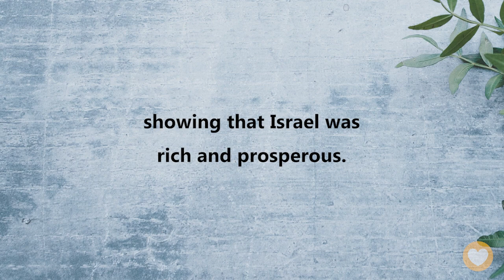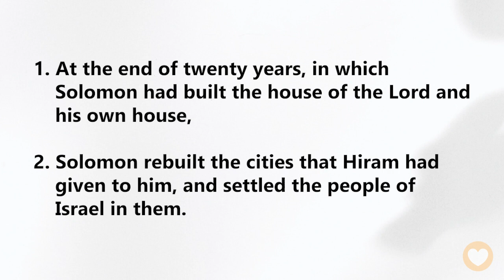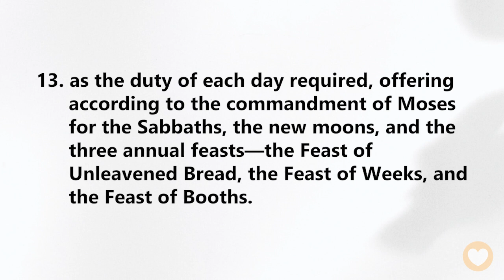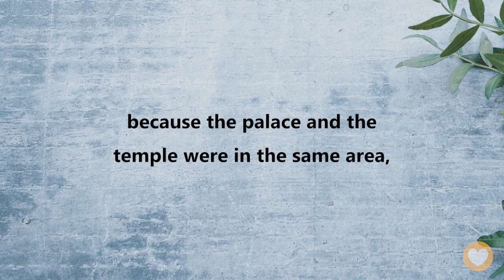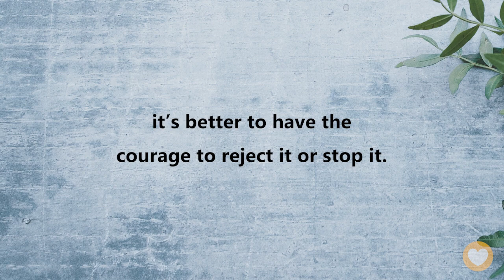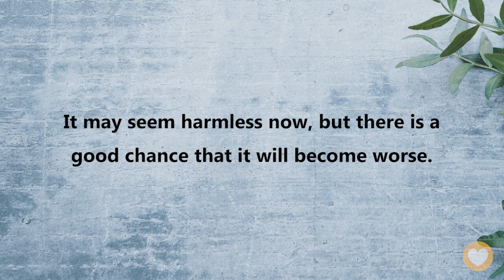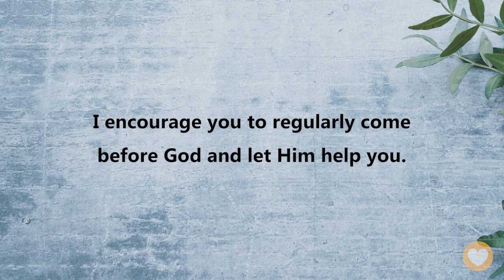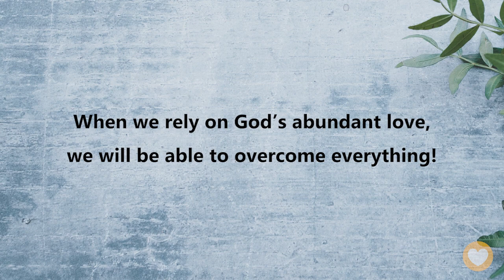【2 Chronicles 8 】 You know that isn’t good for you. ｜ ACAD Bible Reading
Hello friends,
Let us read the Bible together. Today we’ll be reading 2 Chronicles Chapter 8.

After building the temple and the royal palace, Solomon continued to develop construction throughout the nation. More cities were built to provide places for people to settle, and many large warehouses were built to store supplies, showing that Israel was rich and prosperous.

Solomon also dedicated time to make sure the operations of the temple were running smoothly.

2 Chronicles 8:11
Solomon brought Pharaoh’s daughter up from the city of David to the house that he had built for her, for he said, “My wife shall not live in the house of David king of Israel, for the places to which the ark of the Lord has come are holy.”